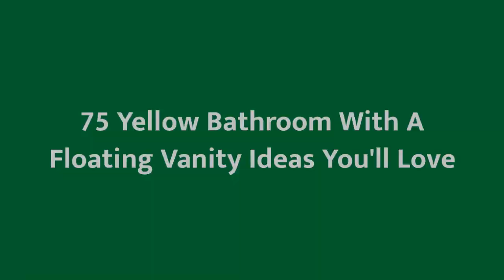75 Yellow Bathroom With A Floating Vanity Design Ideas You'll Love ☆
0:00:00 - Intro
0:00:12 - Yellow Bathroom With A Floating Vanity Design Ideas You'll Love: Inspirations 1 to 25
0:02:59 - Yellow Bathroom With A Floating Vanity Design Ideas You'll Love: Inspirations 26 to 50
0:05:57 - Yellow Bathroom With A Floating Vanity Design Ideas You'll Love: Inspirations 51 to 75